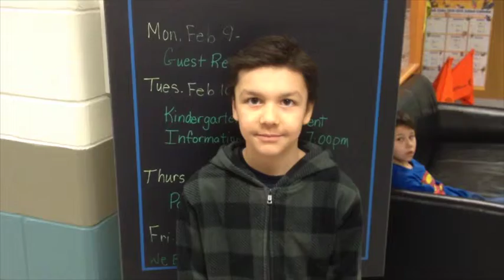WUH! Feb.9-13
This video is about WUH! Feb.17-20, 2015